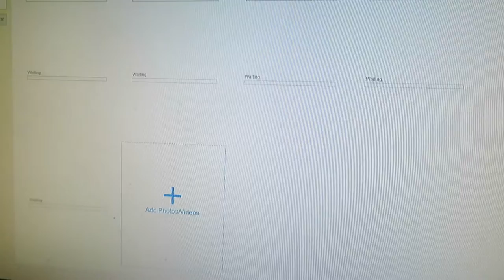Vlog of an off day from uni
This is another glimpse of my life.